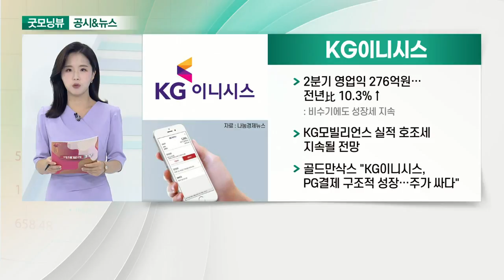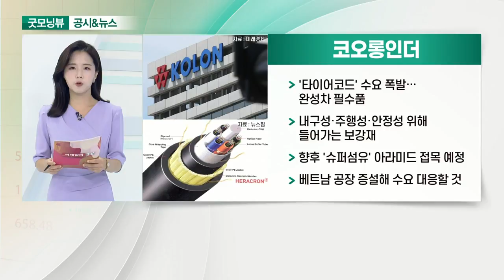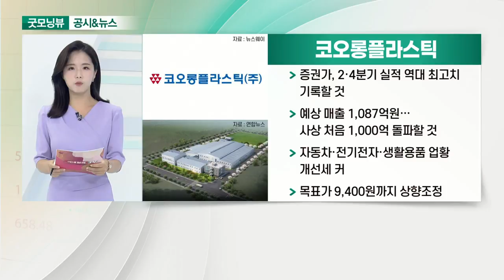KG이니시스, 코오롱인더, 코오롱플라스틱, 넷마블_공시&뉴스 (20210803)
- 2분기 영업익 276억원… 전년比 10.3%↑
- KG모빌리언스 실적 호조세 지속될 전망
- 골드만삭스 "KG이니시스, PG결제 구조적 성장…주가 싸다"

- '타이어코드' 수요 폭발… 완성차 필수품
- 내구성·주행성·안정성 위해 들어가는 보강재
- 향후 '슈퍼섬유' 아라미드 접목 예정
- 베트남 공장 증설해 수요 대응할 것

- 증권가, 2·4분기 실적 역대 최고치 기록할 것
- 예상 매출 1,087억원… 사상 처음 1,000억 돌파할 것
- 자동차·전기전자·생활용품 업황 개선세 커
- 목표가 9,400원까지 상향조정

- 2.5조 '베팅'… 게임사 스핀엑스 인수: 소셜 카지노 게임업계 글로벌 매출 3위
- 국내 게임 업계 역사상 최대 딜 이뤄내
- RPG에 더해 캐주얼 라인업 확대